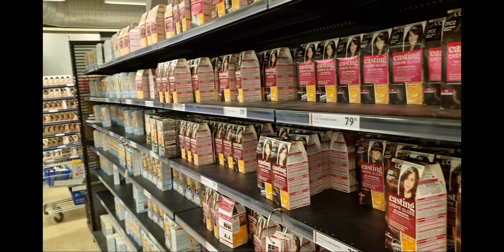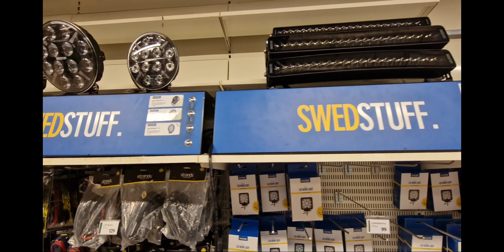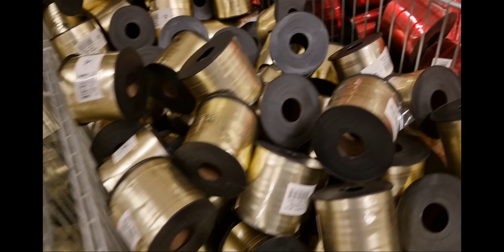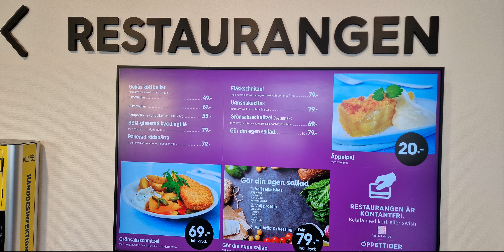GoesAround gör Ullared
Då blev det visst vår tur att åka till det gula varuhuset!! Jag är ju en av dom kvinnorna som inte uppskattar detta så mkt om jag ska va ärlig...dels för allt folk 🥵 och sen för att det alltid blir dubbelt så dyrt som man tänkt sig!!🤪 Och ändå kommer man ut och känner att man tjänat pengar?? Wtf!! Denna gången blev en sväng på 2.5 h vilket är max va vi pallar!! Blir helt slut därinne.
Vi valde att prova ställplatserna denna gången då Hjulhuset var med. En bra trevlig plats med fina faciliteter 👍 trist bara på en tråkig granne som skulle grina...men vi hade trevligt och det är det viktiga 🙏